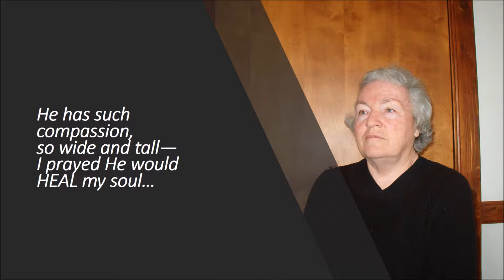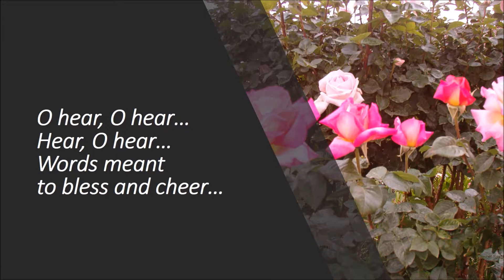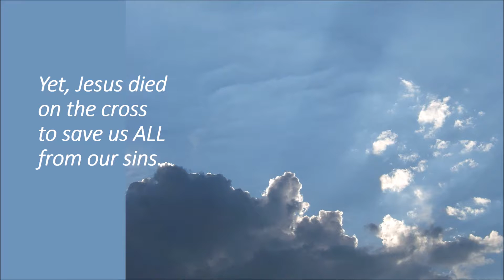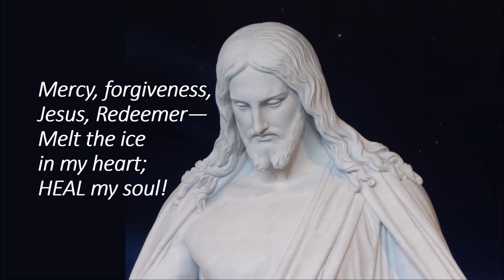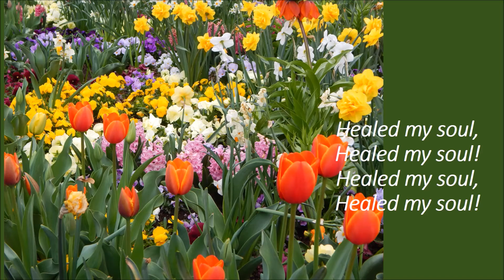O Hear, O Hear...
This is the song concerning bitterness, which took me so many years to finish.  A person cannot just ignore the feelings of anger and bitterness, or solve them alone.  It takes the help of the Lord.  Version 2.